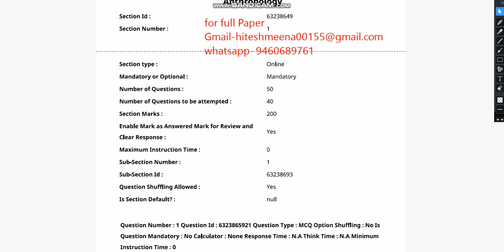CUET UG ANTHROPOLOGY 2023